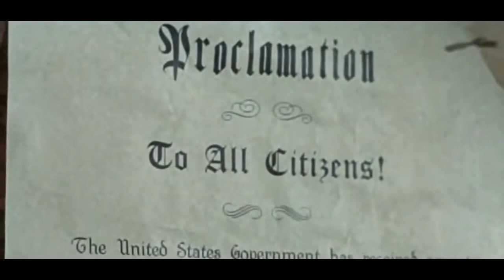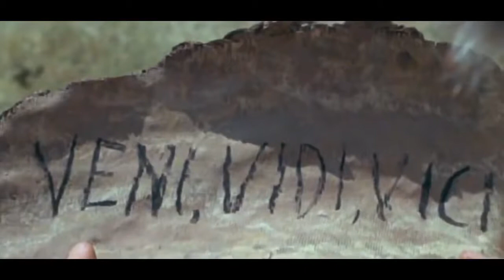Daniel Boone Season 2 Episode 7 The Aaron Burr Story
Frontier hero Daniel Boone conducts surveys and expeditions around Boonesborough, running into both friendly and hostile Indians, just before and during the .

Daniel Boone S02E07 The Aaron Burr Story 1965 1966 ||